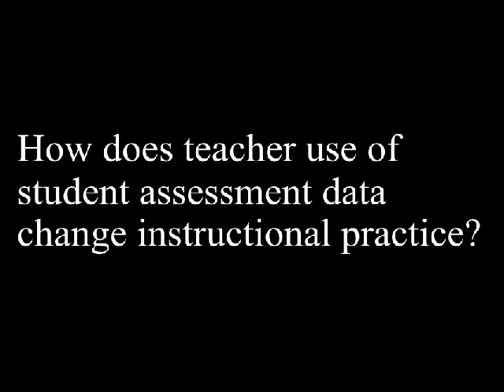How does teacher use of student assessment data change instructional practice?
Educators and testing professionals are asked "How does teacher use of student assessment data change instructional?"